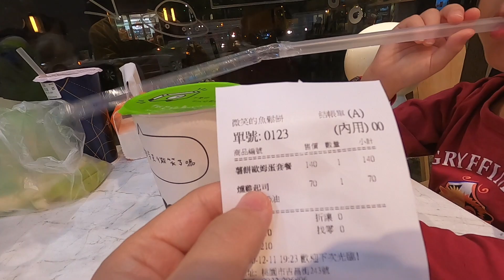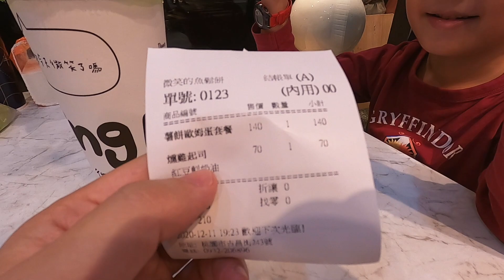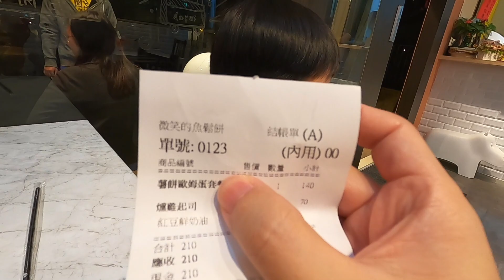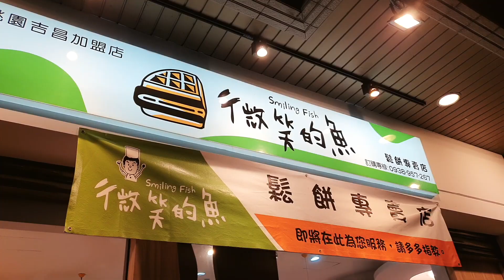全家一起吃了210元3種口味鬆餅｜鹹的當正餐很嫩很好吃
全家一起吃了210元3種口味鬆餅，
之前都覺得鬆餅只能當早餐或點心，
沒想到夾燻雞，起司蛋之類的意外好吃，口感很嫩，
而且份量很足吃完很飽。

拍攝工具:
Samsung S10+
GoPro Hero 8
SONY RX100M5A
剪輯工具:
iMovie
final cut pro